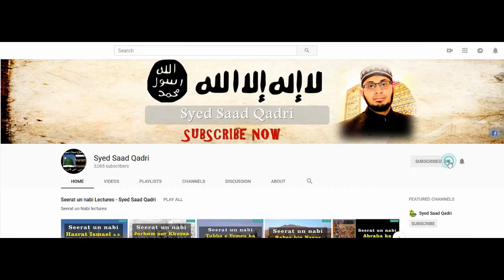Seerat e Imam Hussain RA Lecture 10 || Imam Hussain ki Quran say Muhabbat